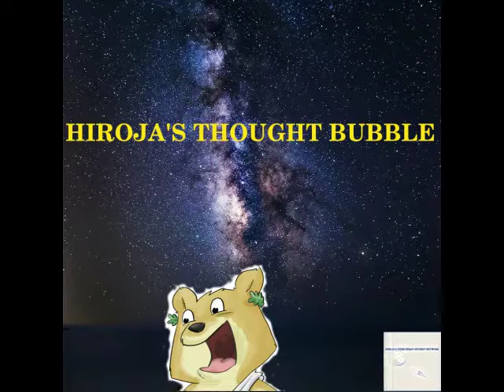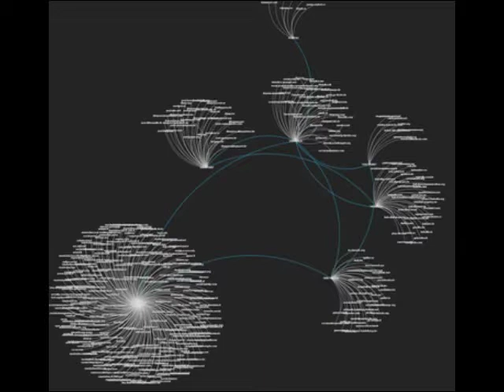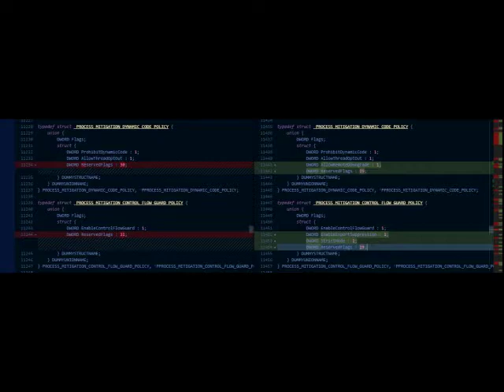EP3 Snuffleupagus Is My Best Friend Mastadon Review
HiroJa Thought Bubble EP 3 Snufflepagus Is My Best Friend – Mastodon Review
News
My Mastadon
**How To Find**
Support
Bitcoin : 1GtJckiM6Z7dKR31ZdnioA92KNgqz6TGSE
Zcash: t1TSXCvGHvmob65Uy5turPnMyRe4nczAQCb
Dogecoin: D7dd8JnmCkx9aFkjZsCKCmVQbDTpVzzJ2k
This Show Would Not Be Possible
Host by
Nick and Chris
Music Accreditation
Interlude
Quite Music For Tiny Robots The February Album
2015
2012
Photo Accreditation